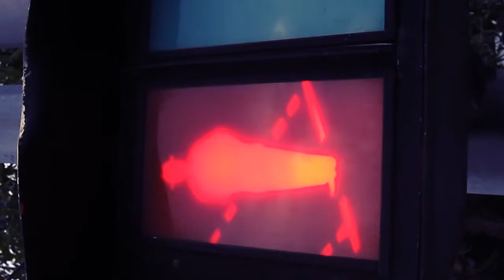2014-07-July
The Filmmaker's Diaries